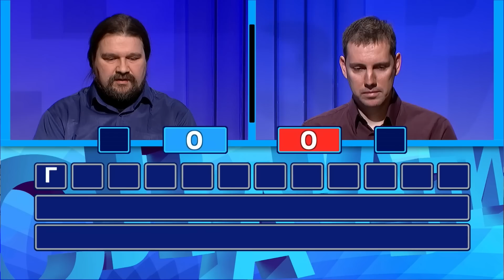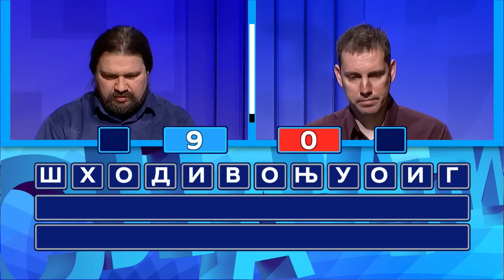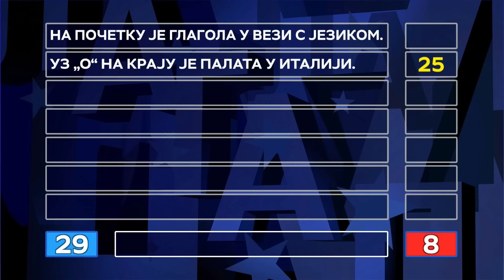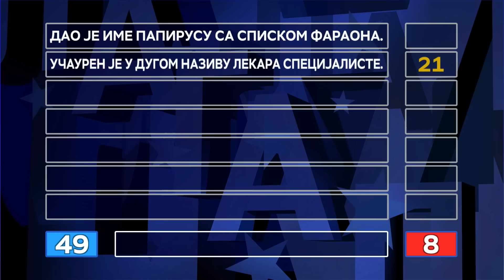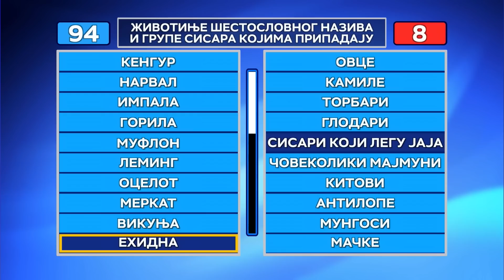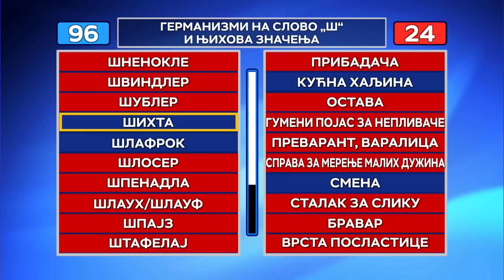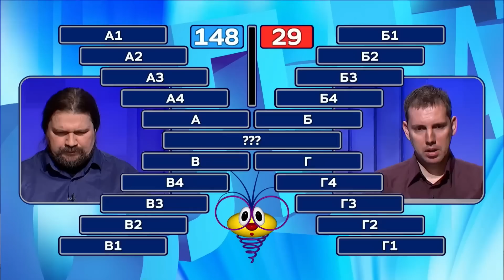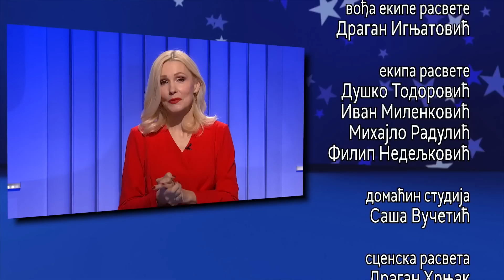Slagalica 10.02.2023. | 159. ciklus